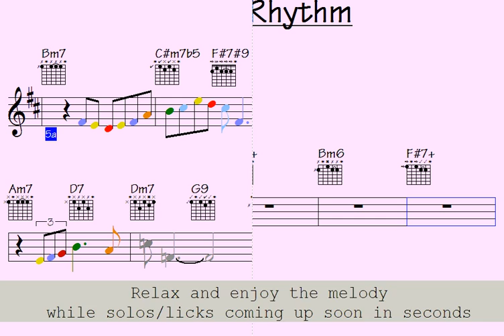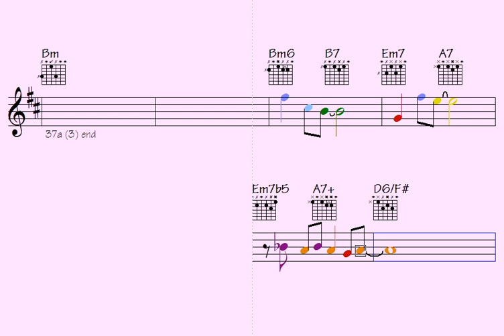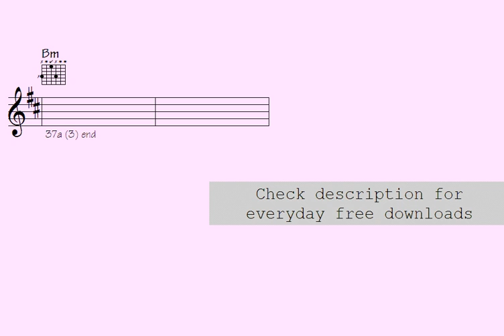🎻better Rhythm (always aggressive music for your style)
Link to buy all data for this song: better Rhythm (music sheet notation - double-duration mp3 audio - transposable solo licks in midi file - mp4 video to play along...)